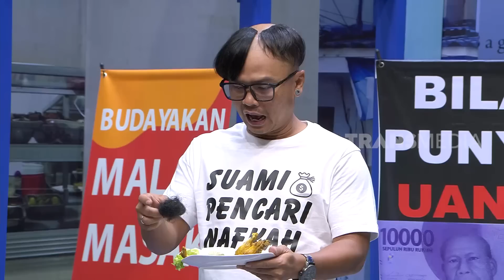Arief Didu Bikin Andre & Hesti Ditangkap Polisi! | BTS (08/04/23) Part 6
BTS
TAYANG SETIAP:
SABTU-MINGGU
PUKUL 21.30 WIB